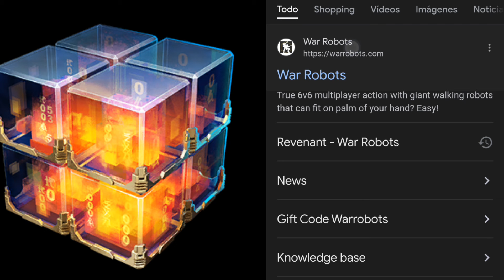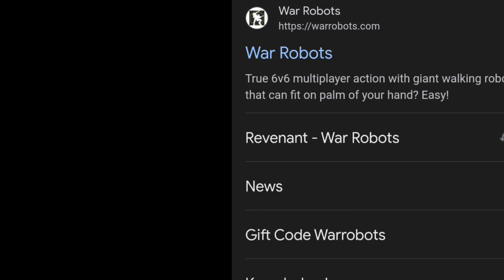War robots, Nueva economía de Gemas, Evia crédito para comprar desde la tienda.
wr.app/Karonte

Karonte